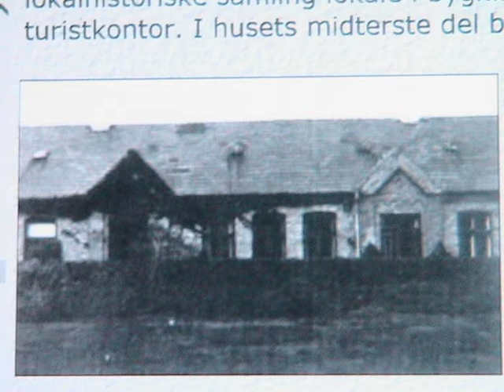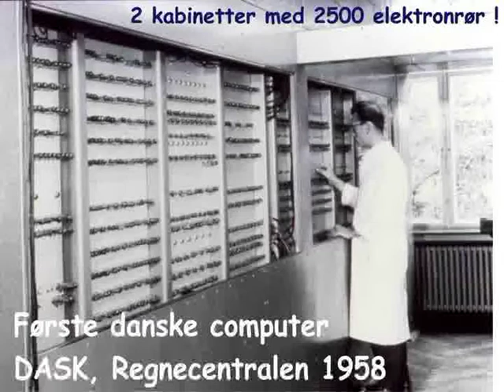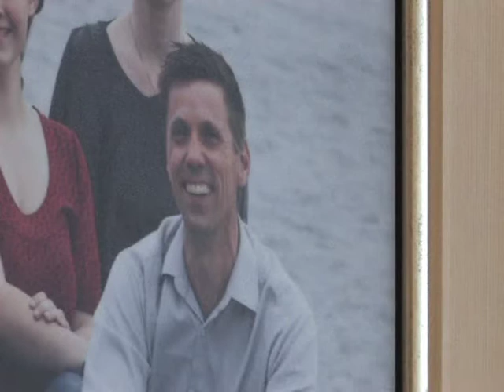hjort 2018 7maj ny film xx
hjort 2018 7maj